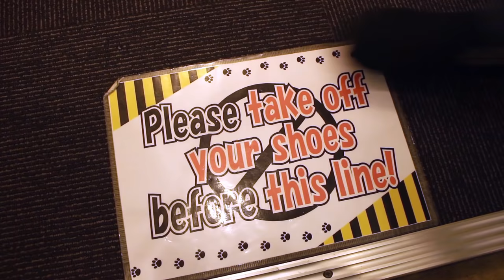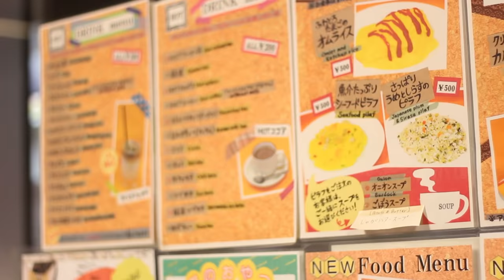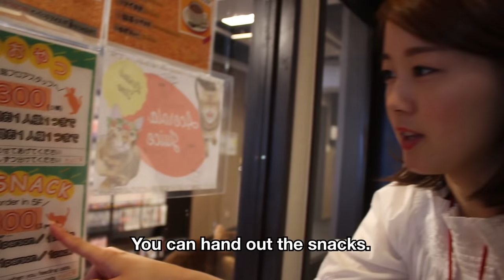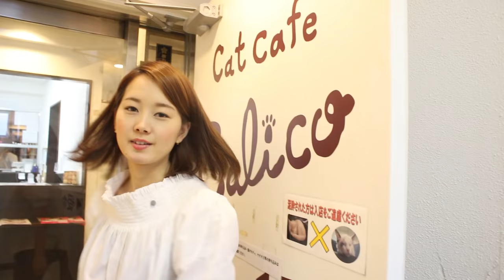Cat Cafe in Japan 🐾 Adventure with Risa!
Want to learn to speak even more Japanese the fast, fun and easy way? Then sign up for your free lifetime account right now,

You want to see Risa cuddling some cute cats? Risa takes you to a cat cafe and introduces you one of the most trendy concept in Japan!

How well do you know Japan? Take this quiz and figure out how Japanese you are!

Save 20% on FULL Access to JapanesePod101 with your YOUTUBE coupon for All subscriptions